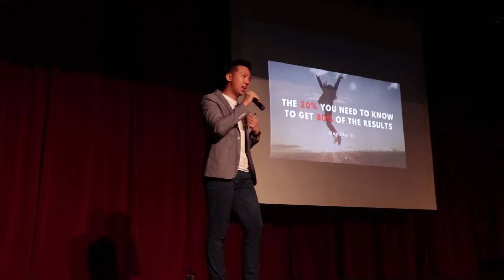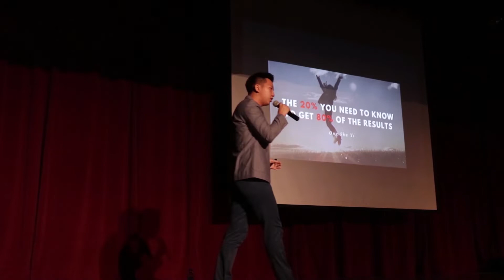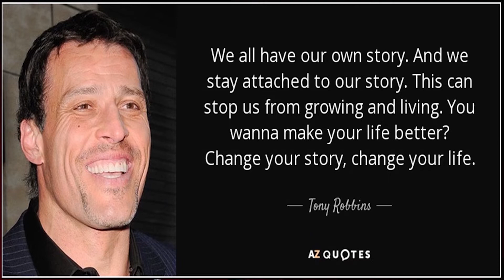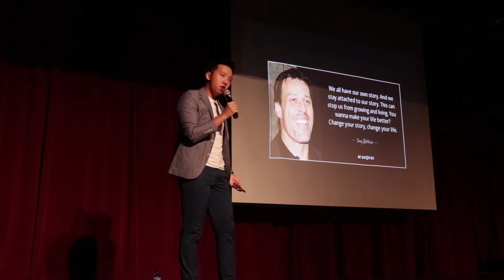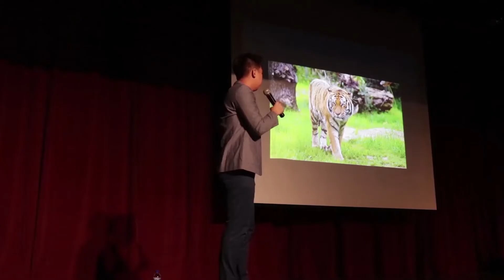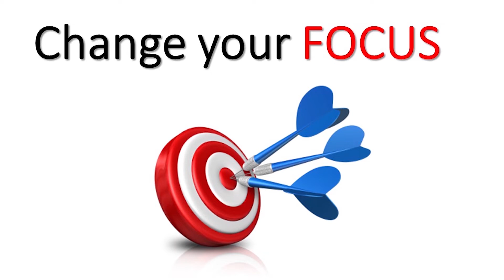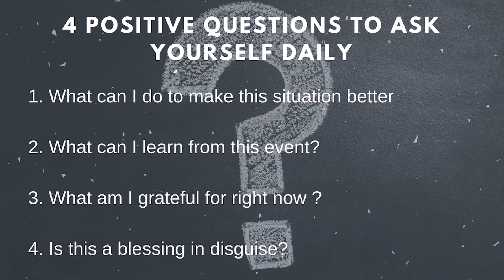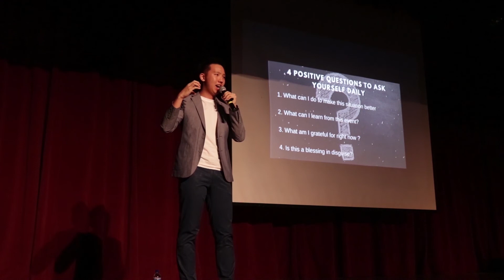The 20% You Need To Know To Get 80% of The Results | Shu Yi Ong | TEDxUTP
Ong Shu Yi is the co-founder of Growth Achievers, a speaker in human development and an
author. Having traveled all the way to Singapore to learn from the best gurus in the field of
human psychology, Shu Yi is now a Certified Neuro Linguistic Programming (NLP)
Practitioner. Established in 2018, Growth Achievers is a talent development company aimed
to increase the confidence, productivity and the capabilities of the Millennials and Gen-Zs
through personal mastery workshops and educational programs. Shu Yi is also the author
of a motivational book When Success Meets Happiness. His book has impacted the lives of
many, touching on topics such as success and happiness, allowing students to realize their
fullest potential by discovering their strengths and leveraging on them to achieve
breakthroughs in life. Ong Shu Yi is the co-founder of Growth Achievers, a speaker in human development and an
author. This talk was given at a TEDx event using the TED conference format but independently organized by a local community.